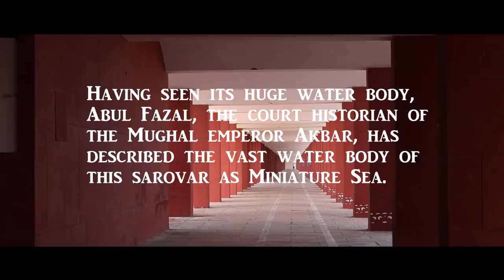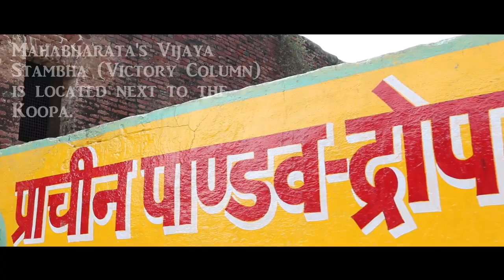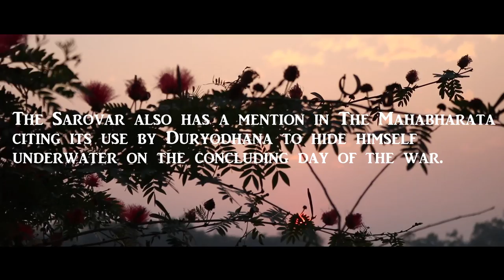BRAHMA SAROVAR || ASIA'S LARGEST MAN MADE WATER TANK